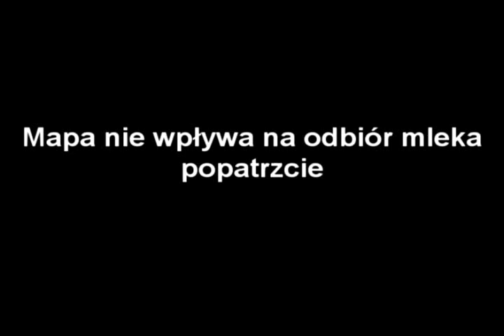Mapa byMateox v1.1 do ls 2011.avi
Druga odsłona mojej mapy do ls 2011